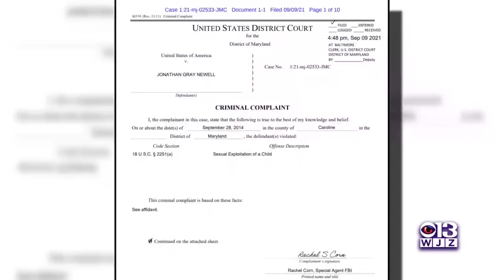Eastern Shore Judge Commits Suicide As FBI Prepares To Arrest Him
The judge appeared to have committed suicide after being guilty of child pornagraphy charges.